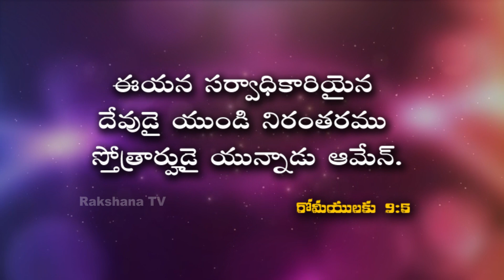Neti Sukthi ||నేటి సూక్తి